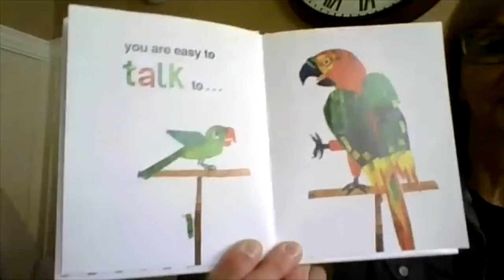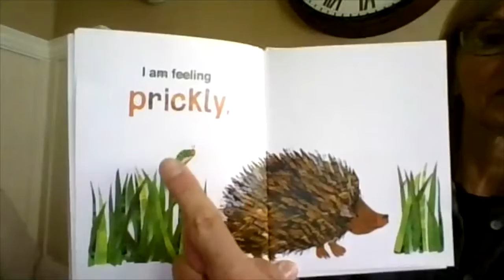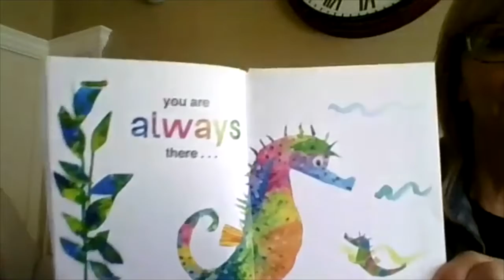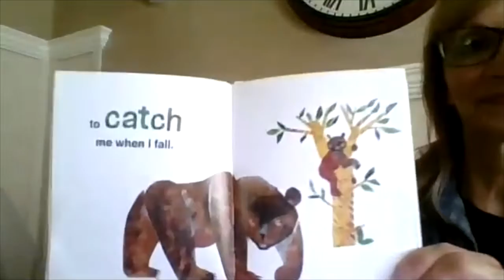Bedtime Stories for Little Borderites: "I Love Dad"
Father's Day is coming up this weekend, and this week on Bedtime Stories for Little Borderites we have a few stories about dads to share. Join Mrs. Sharp and The Hungry Caterpillar tonight as they share, "I Love Dad", by Eric Carle.